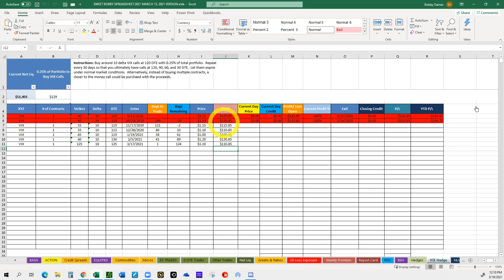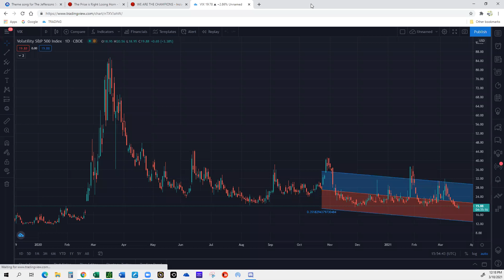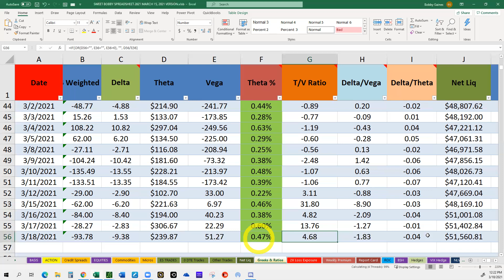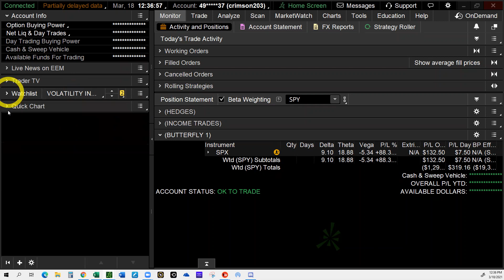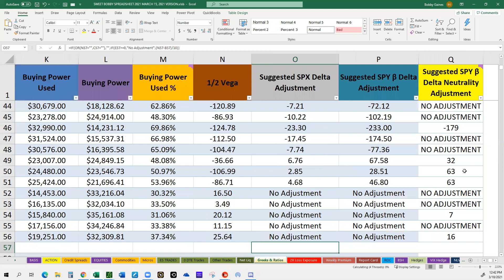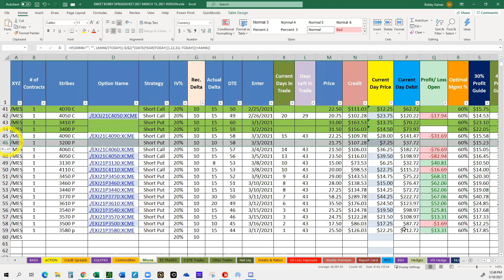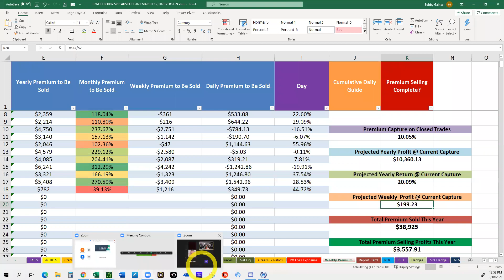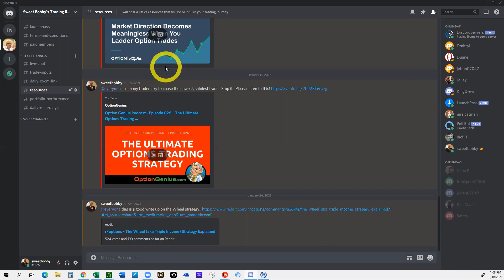TOMORROW IS PAY DAY!!!!!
It could be our best week yet!  Or it may all fizzle out in flames.